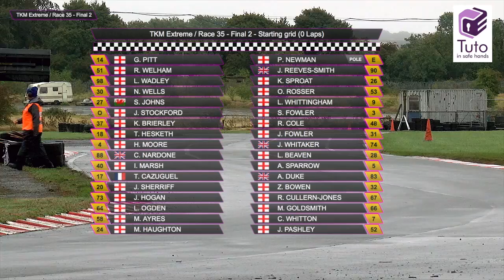Super 1 Karting in Torrential Rain! Rd 7, Pt 7 TKM Extreme Class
Super 1 is recognised as the greatest national karting championship in the world, typically boasting between 450-500 drivers taking part throughout the year in the various classes. This is the series that all British F1 drivers will compete in, won by the likes of Allan McNish, David Coulthard, Jenson Button, Lewis Hamilton, Paul Di Resta and more besides.

Super 1 Karting in Torrential Rain! Rd 7, Rissington: TKM Extreme Class